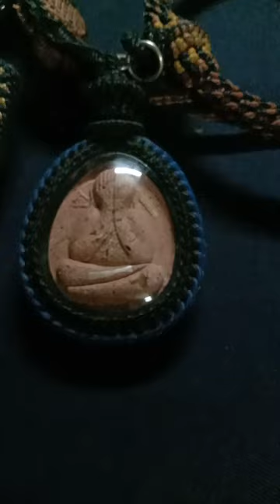หลวงปู่มี เนื้อผง จะให้ดูแล้วจะเจาะลึกให้ถึงวิธีการดูผมได้มาจากตระกร้าหมากยาย ยายบอกองค์ละ10บาทสมัย